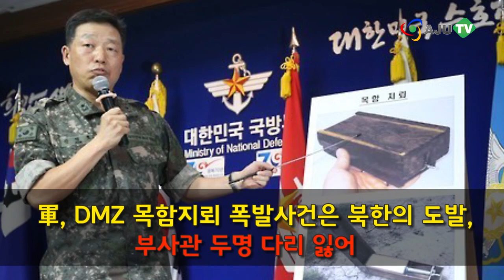[AJU TV] 軍, DMZ 목함지뢰 폭발사건은 북한의 도발, 부사관 두명 다리 잃어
지난 4일, 경기도 파주시 비무장지대(DMZ)에서 목함지뢰가 폭발해 수색작전에 투입됐던 우리 군 부사관 2명이 다리가 절단되는 사고를 입었다.

국방부의 조사결과 이 사고는 북한 측의 소행으로 이들이 매설한 목함지뢰에 의해 발생한 사고로 밝혀졌다.

안영호 국방부 전비태세검열단 부단장은 10일 오전 사고조사 결과 브리핑을 통해 "지난 6일부터 7일까지 유엔사 군사정전위원회 특별조사팀과 공동으로 현장조사를 실시한 결과, 북한군이 군사분계선을 불법으로 침입하여 인명살상을 노리고 목함지뢰를 매설한 것이 확실하다"고 말했다.

이어 "폭발이 있었던 곳의 지형은 남쪽이 높고, 북쪽이 낮은 지형적 특성을 고려할 때 (목함지뢰가) 떠내려올 가능성은 없다"며 "철책 설치 당시 정밀 지뢰제거작업을 실시한데다 최근에도 수색 병력들이 드나다는등 활동한 지역이어서 누군가 의도적으로 매설되지 않고는 설치가 될 수 없는 곳"이라고 설명했다. 때문 아군 작전병을 살상한 목적으로 북한군이 의도적으로 지뢰를 매설했을 것으로 판단된다"고 전했다.

합동참모본부는 이날 북측의 DMZ 목함지뢰도발 관련 대북(對北) 경고성명을 통해 "이러한 북한의 도발행위는 '정전 협정'과 '남북간 불가침 합의'를 정면으로 위반한 것일 뿐만 아니라, 정상적 군대라면 생각조차 할 수 없는 비열한 행위로서 이를 강력히 규탄한다. 우리 군은 북한이 이번 도발에 대해 사과하고 책임자를 처벌할 것을 엄중히 촉구하며, 수차례 경고한 대로 북한이 자신들의 도발에 응당하는 혹독한 대가를 치르도록 할 것이다"고 전했다.

한편, 지난 4일 오전 7시 35분쯤 북한군이 매설한 목함지뢰 폭발로 사고를 입은 김 모(23), 하 모(21) 하사 등 부사관 2명은 다리가 절단된 뒤 국군수도병원으로 이송돼 치료를 받았으며, 다행히 생명에는 지장이 없는 것으로 알려졌다.